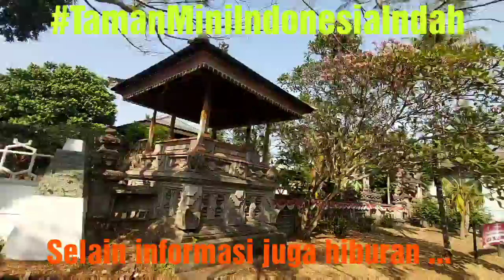KELILING INDONESIA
Minggu, 18 Agustus 2019 pagi, saya mencoba naik Mobil Wisata di Taman Mini Indonesia Indah. Tujuannya adalah untuk Keliling Indonesia.